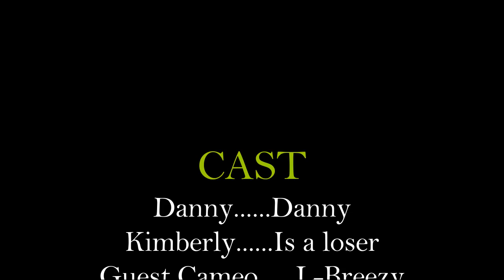BS Talks: s1ep6 - BS Does Some "FAQ"ing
BS Talks: s1ep - BS Does Some "FAQ"ing - Your pals answer the questions you want to know! They take on some user submitted questions and get person...